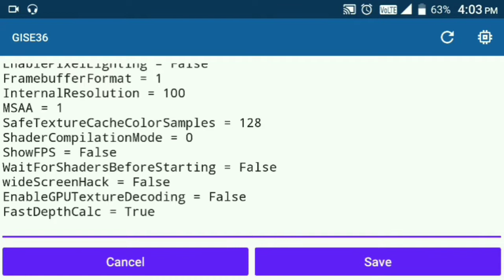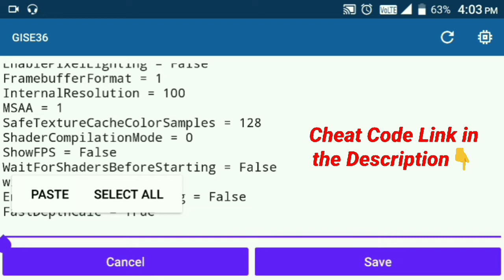How To Enable Cheats in Dolphin Emulator | Second Sight Cheats | (GCN) (PS2) (PC)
More videos Gamecube & Wii Games -

My Phone Yu Yureka Black
Snapdragon - 430
openGL - 3.2 And Vulkan Support
Ram - 4gb
Android version - 7.1.1 Nougat

ღԵհɑղƘՏღ